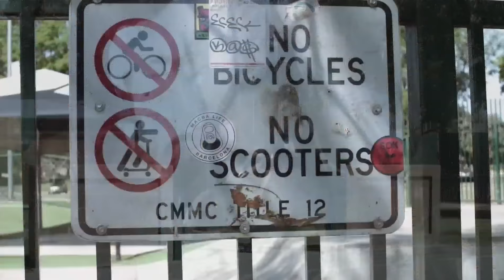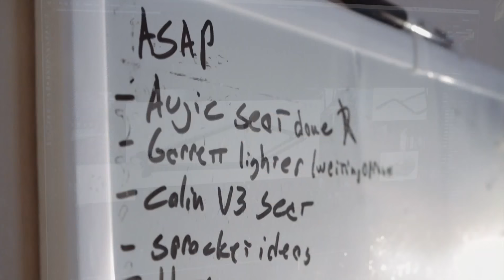BMX Street Final: FULL SHOW | X Games Sydney 2018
Watch the BMX Street Final replay at X Games Sydney 2018 from Spotless Stadium in Sydney, Australia.